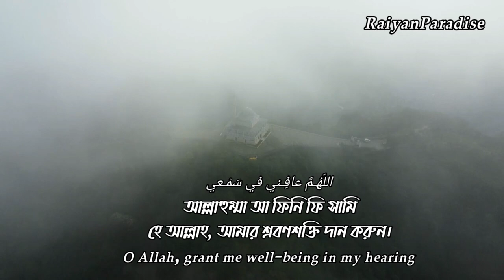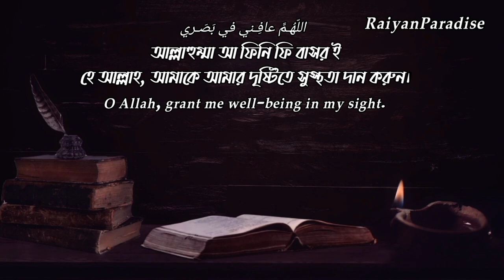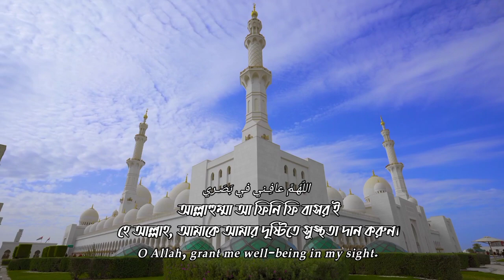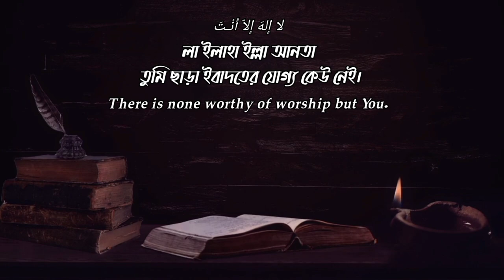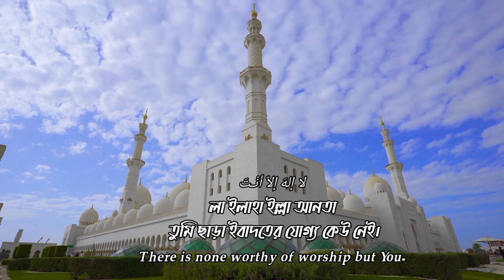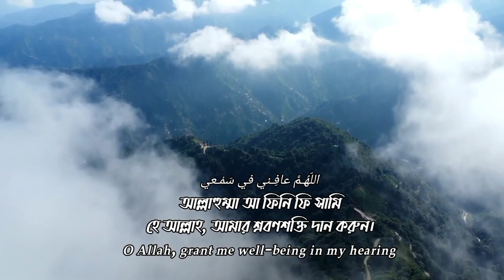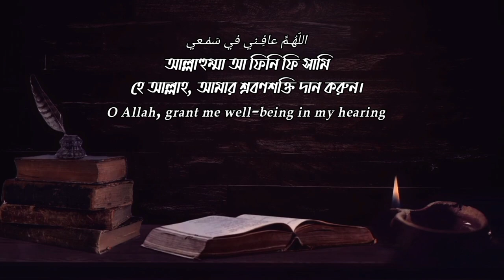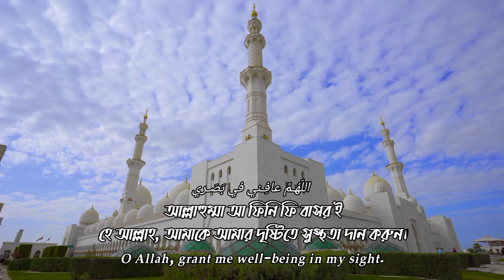Urgent Dua for health,faith insha'Allahসুস্থতার দোয়াArabic Uccharon Bangla Eng,Omar HishamAl Arabi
Urgent Dua for health,faith insha'Allahসুস্থতার দোয়াArabic Uccharon Bangla English, Omar Hisham Al Arabi